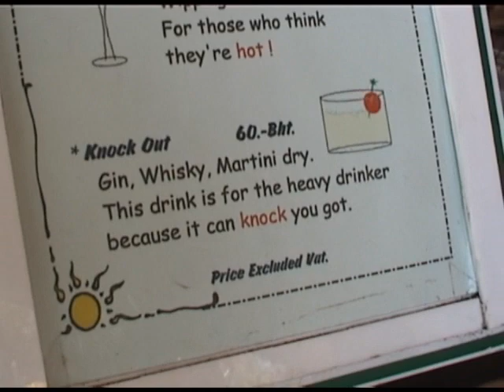My 1999 Arabian Gulf Deployment #6: Phuket, Thailand - Snake show!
These videos are from my first deployment to the Arabian Gulf, June-December, 1999. I was aboard HMCS Regina which was a part of a US Battlegroup headed by the USS Constellation aircraft carrier.

This is the last video from our 9 days in Phuket (poo-KET), Thailand. We decided to go see a snake show. They take cobras from the surrounding jungle, screw with them for 10 days and then release them back into the wild. We also saw a boa constrictor and a few mangrove snakes. Yeah, I've never heard of them either.

What I didn't catch on film was the evil monkey that was waiting for me in a tree by the baby elephant at the end. He stole my sunglasses and ripped off the plastic part that goes behind my ear. Then he made a grab for my video camera. Oh hell no, I'll beat a monkey to death before I let him mess with my expensive toy I bought right before the deployment.

That's about it from Thailand. Next stop: Bahrain!